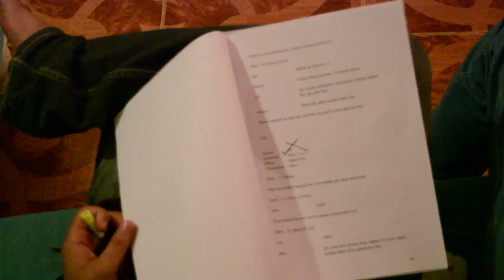A Destination Of Love - Movie Making - Upcoming Bollywood Movie 2015 New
A destination of love upcoming movie, here u can see our movie making process meet with the upcoming stars of bollywood.
Thanks to my whole unit for there hard works in making of this movie.